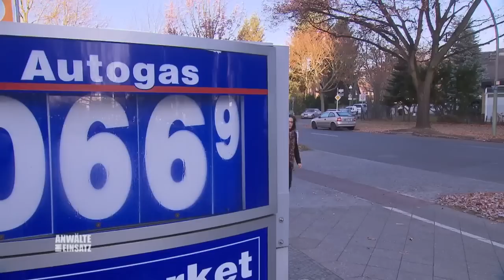BLUTSPUREN im leeren Auto 😱😭​ Lebt Manuelas Mann noch ? ​​| 2/2 | Anwälte im Einsatz SAT.1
Von Manuela Paulis Mann fehlt jede Spur, bis sein Wagen mit verdächtigen Blutspuren gefunden wird. Offensichtlich schwebt Oliver in Lebensgefahr. Rechtsanwalt Ralf Vogel darf keine Zeit verlieren.